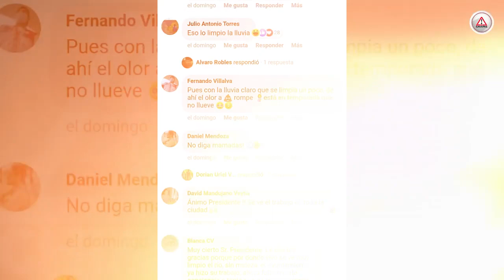“El río Sabinal cada vez luce más limpio y con aguas cristalinas”.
¿Tú qué piensas? Este afluente es el que más sufre estragos debido a que es el destino final del agua pluvial y drenajes de gran parte de la ciudad.